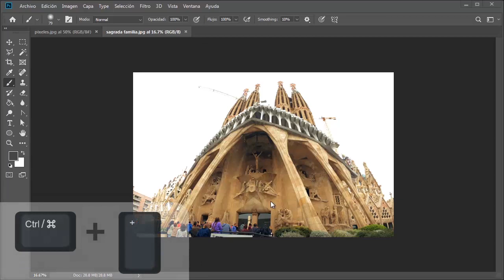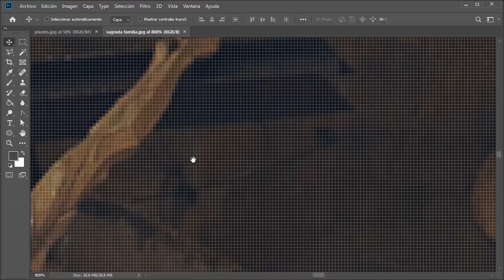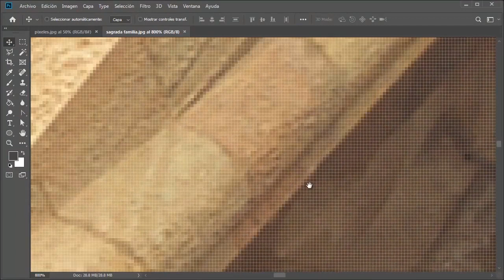Navegando la imagen - 01 - Curso de Adobe Photoshop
En este curso podrás conocer y aprender a usar las herramientas principales de edición de imágenes de Adobe Photoshop.

En el siguiente link podrás descargar los archivos usados en esta lección para que practiques: